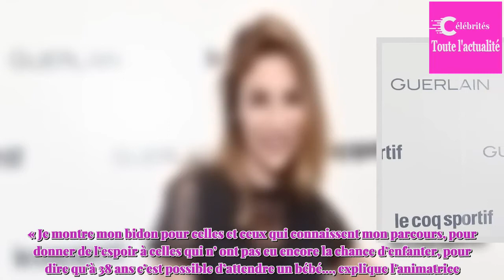Ariane Brodier (Camping Para­dis) face aux « insultes racistes et « menaces de mort à cause de son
Ariane Brodier (Camping Para­dis) a annoncé sa gros­sesse le 10 août dernier.La comé­dienne, en couple avec le rugby­man Fulgence Ouedraogo, révèle dans un long message sur Insta­gram rece­voir de nombreux messages d'insultes envers son enfant à naître, du fait de son métis­sage.Pour Ariane Brodier,...